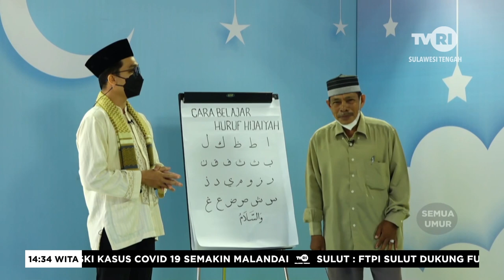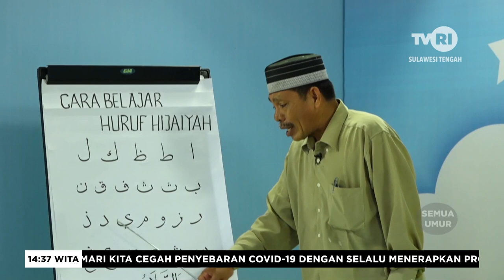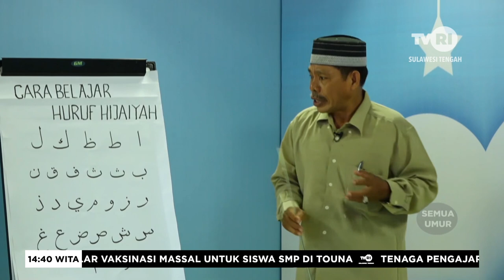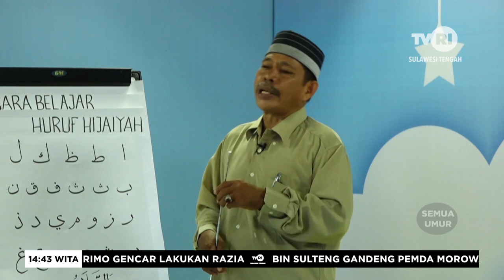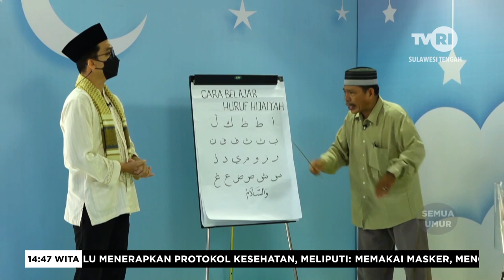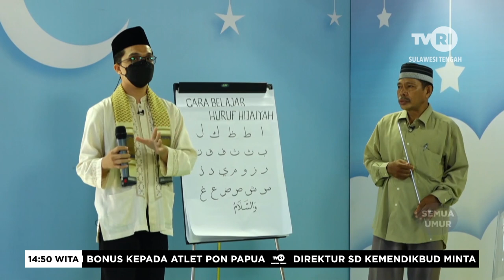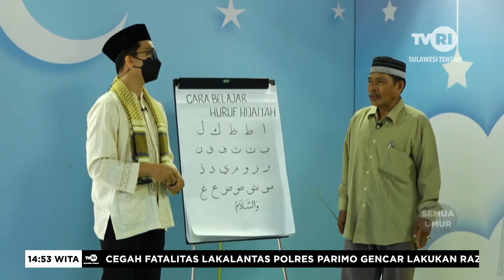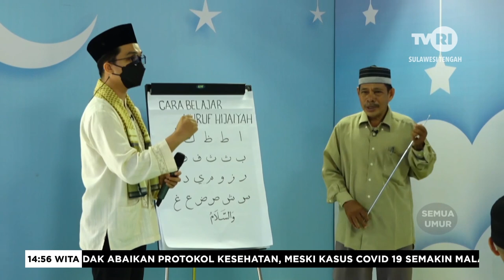Anak Taqwa - Cara Belajar Huruf Hijaiyah